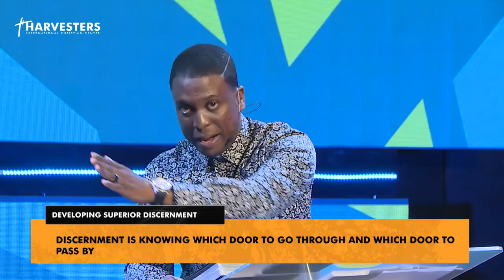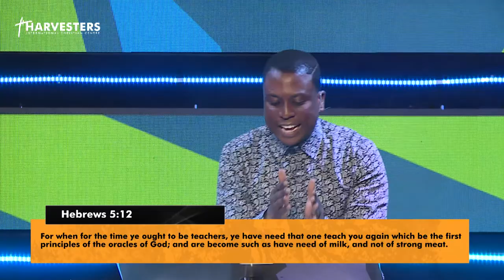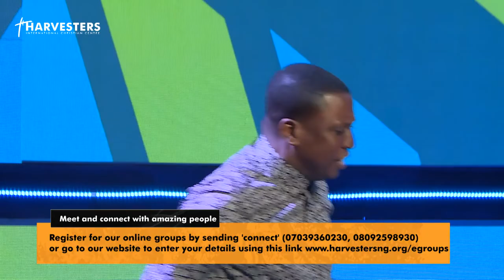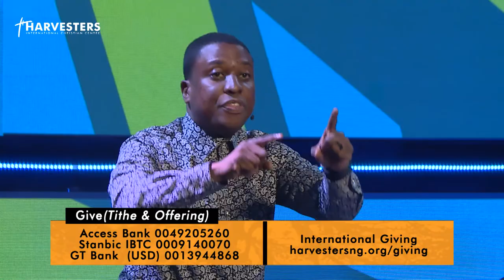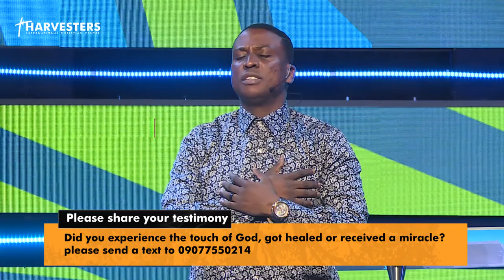Developing Superior Discernment message only SUNDAY SERVICE 20 7 2020